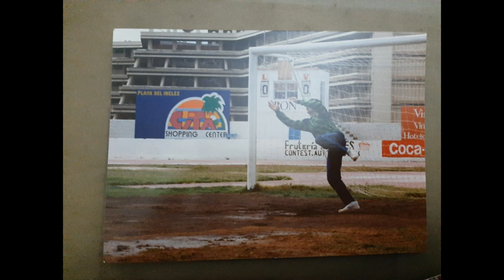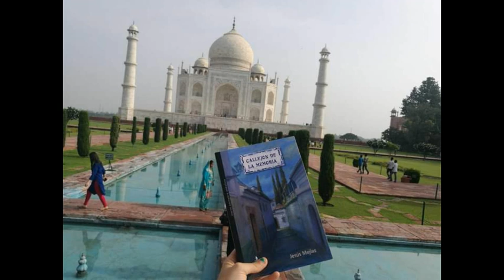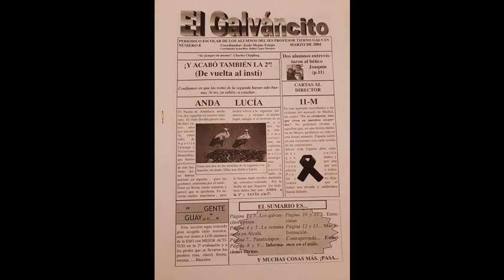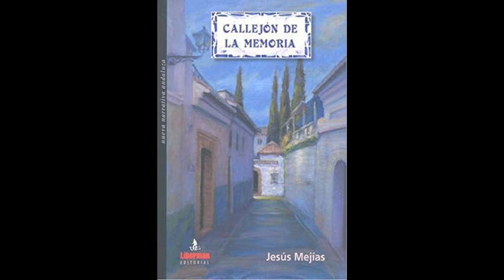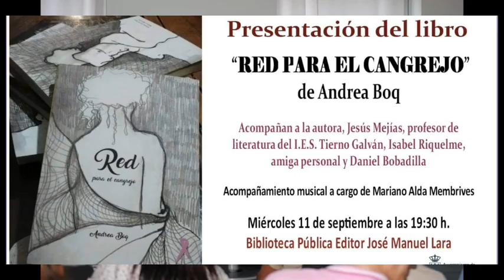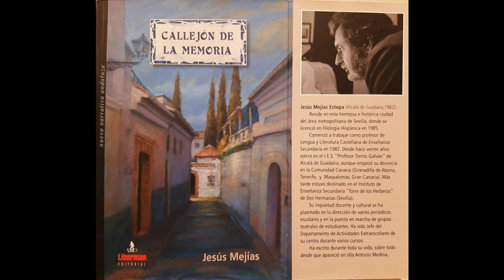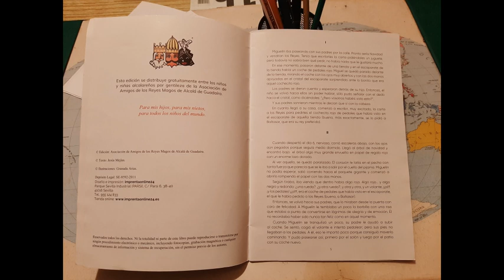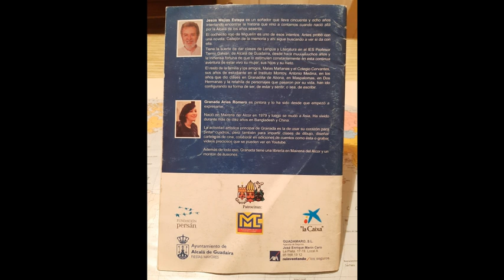ESTA SEMANA EN CULTURAIRA MANOLO JAÉN NOS PRESENTA A CORAZÓN ABIERTO A JESÚS MEJÍAS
El profesor y escritor alcalareño, autor de la edición del cuento de la Cabalgata de los Reyes Magos de Alcalá en la Navidad de la pandemia, Jesús Mejías Estepa, ha sido el invitado por Manolo Jaén a su programa Culturaira esta semana. Ejerce como docente de Lengua y Literatura Castellana de Enseñanza Secundaria en el I.E.S. “Profesor Tierno Galván” de nuestra localidad. Ha publicado una novela, ‘Callejón de la memoria’, en la que nuestro pueblo tiene un gran protagonismo y se encuentra trabajando en su segunda novela. Aunque su Cuento de Navidad "El cochecito rojo de Miguelín" sigue siendo la obra que más alegrías le sigue proporcionando a Jesús.